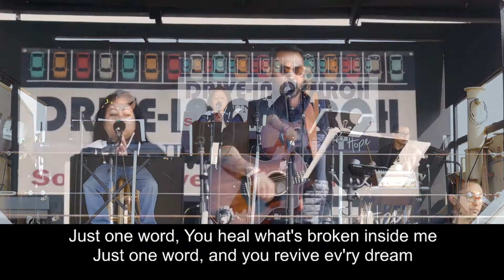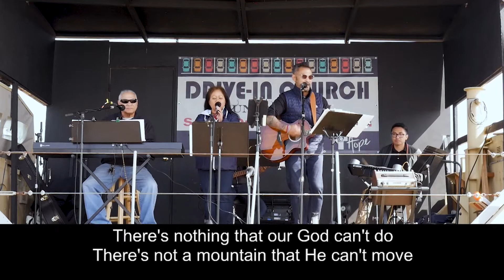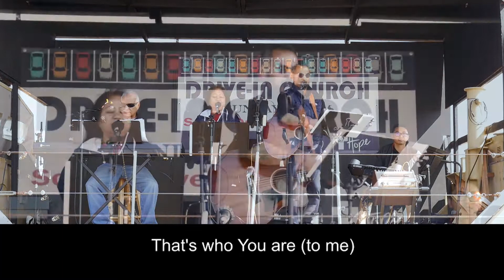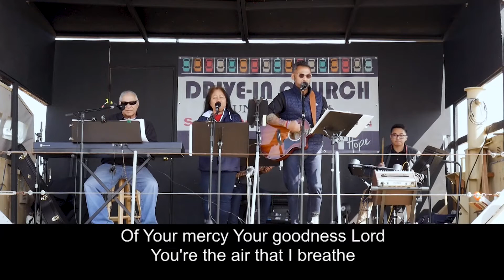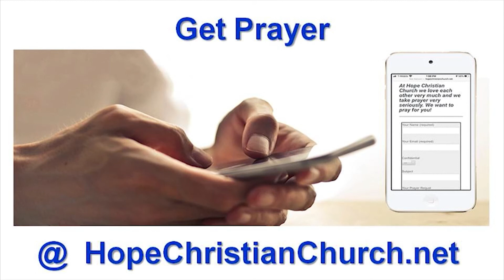Waymaker - Hope Sunday Service 5/23/21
Thank you for joining Hope Christian Church today! We know you have many options for your Sunday morning experience and we are so glad you chose to be with us.

--Request Prayer 24/7: HopeChristianChurch.net/get-prayer/
--Sign up for Hands of Hope - HopeChristianChurch.net/events/
--Giving: HopeChristianChurch.net/give/
--Hope Kids Church Online - HopeChristianChurch.net/events/Hope-Kids/